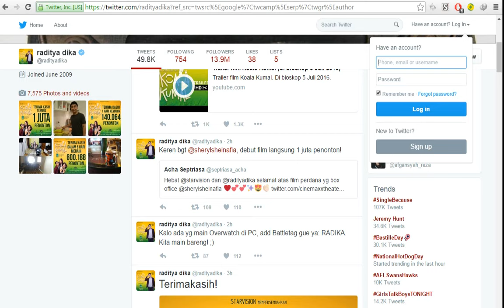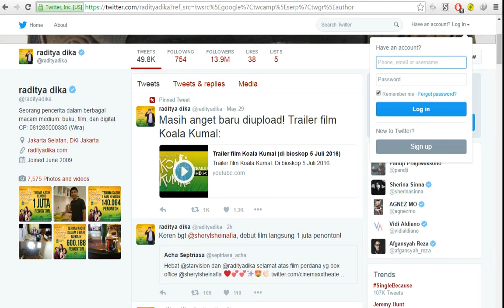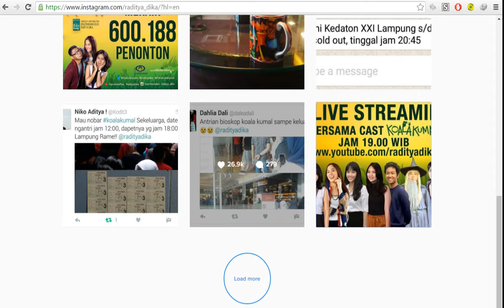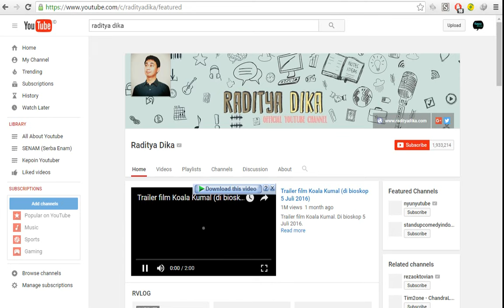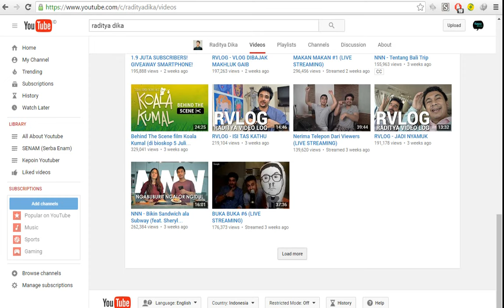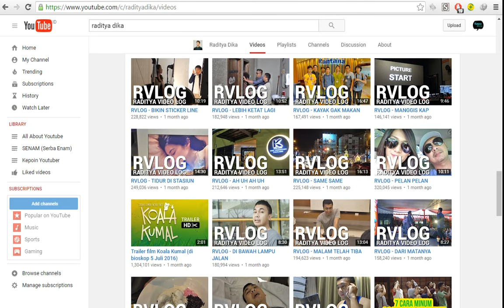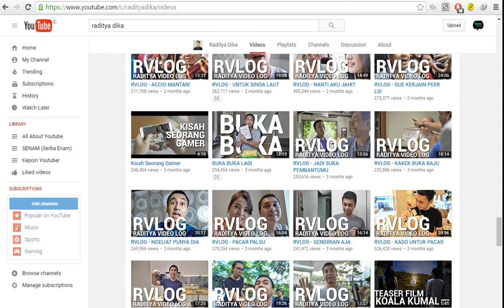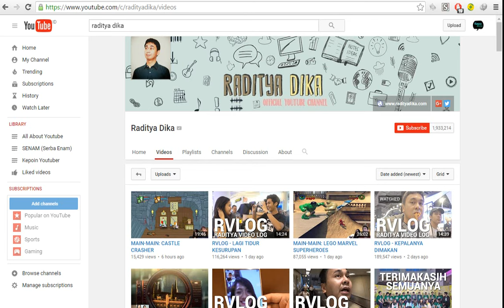RADITYA DIKA MENGUASAI YOUTUBE DAN TWITTER DENGAN SUBSCRIBER DAN FOLLOWER TERBANYAK? CARANYA?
Youtuber Kepo kali ini bakal membahas cara Raditya Dika yang menguasai Youtube dan Twitter. Bagaimanakah caranya?